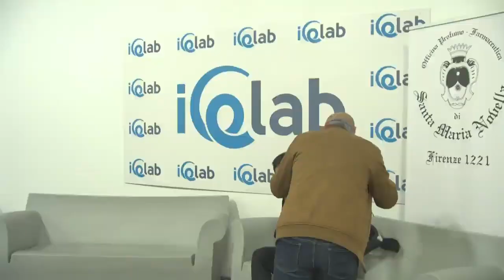Adam Siao HIM FA FRA Short Program 2021 Lombardia Trophy